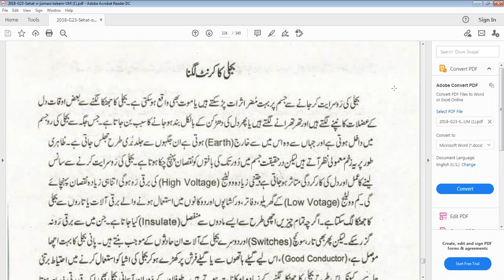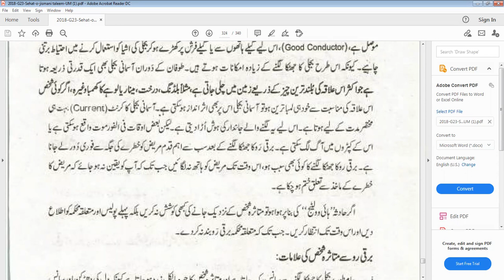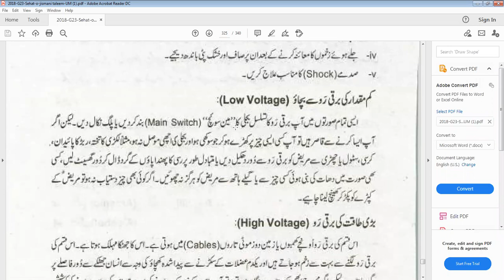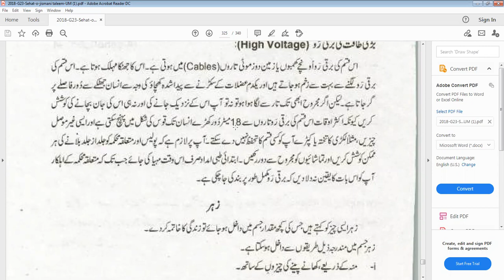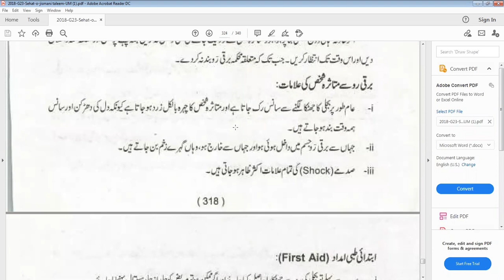Health and Physical Education 12 Lecture 11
The following topics are discussed in this lecture
• Curriculum basics
• Curriculum development model, Process, Management &  Cycle
• What to increase/demoralize in Curriculum development process
• ways to develop more critical thinking

• Ideal student teacher leadership
• Manager vs Leader (Grace Murray Hooper
• Educational Leadership
• Educational Management

 Definition of  psychology, Four stages of psychology, Branches of psychology, applied psychology and pure psychology
 Educational psychology , Functions of  educational psychology
 Schools & Goals of psychology
 Individual differences, Different types of individual differences
 Intelligence, Theories of intelligence

• Inductive method
• Deductive method
• Socratic method
• Personalize System Of Instruction or Keller’s Plan
• Drill Method
• Simulated Teaching

• Definition of Technology & Educational Technology
• Learning Activities& Learning Resources , The Cone of Experience
• The Proper use of Materials , PPFF
• Types of puppet
• Teaching with Visual Symbols, Teaching Aids, Types of Diagrams, Charts, Kinds of Graphs, Maps , Kinds of Map
• Types of Education, Diversification of Education, Problems in Education System , Ways to Improve the Education System of Pakistan